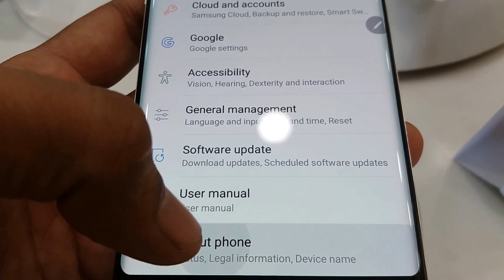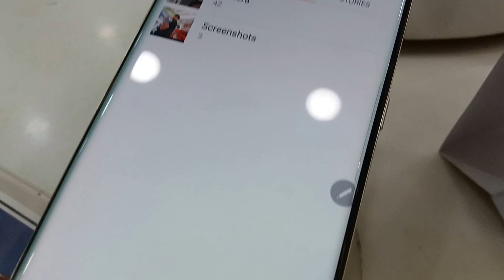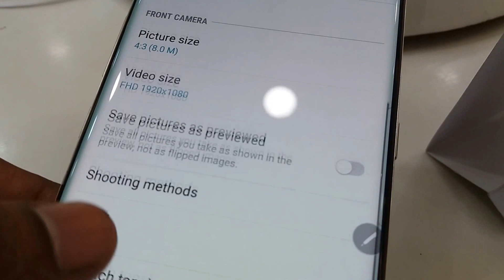Samsung Galaxy Note 8 Arrives in Store|S8 Plus|Design and HandsOn|Box Content